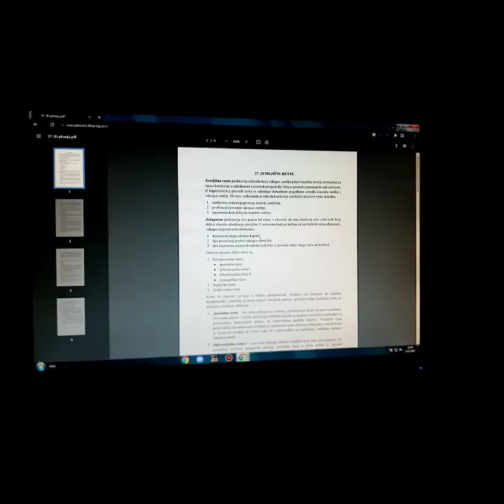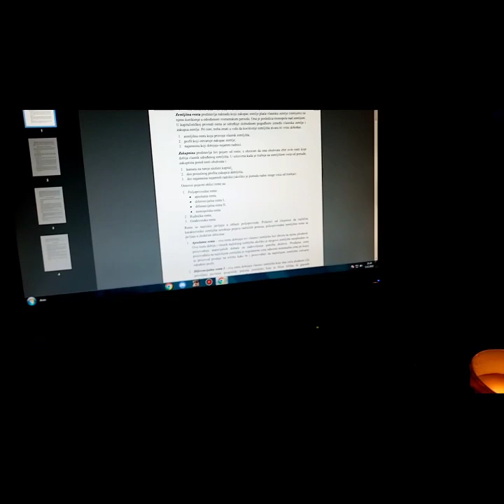🎄VLOGMAS☃️ 1/31 - STA RADIM U TOKU DANA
Hello, dobro u dosli moj novi vlog, za danasnji video sam Vam snimila sta radim u toku dana, i da krenula sam sa snimanjem Vlogmasa, nadam se da ce Vam se svideti. Slobodno lajkujte, komentarisite i prijavite se na moj kanal.

Info:
1.Koliko imas godina? - İmam 18 godina
2.Koju kameru koristis? - Kameru od telefona
3.Preko cega uredjes snimke? - Preko Power Director i CapCut